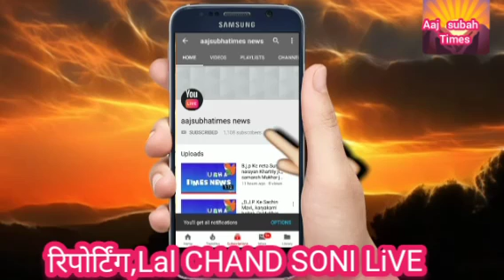आओ चले अयोध्याधाम मे 14 कोसी परिकर्मा चल रही है सभी भक्तो को हार्दिक बधाई एवं शुभकामनाएं